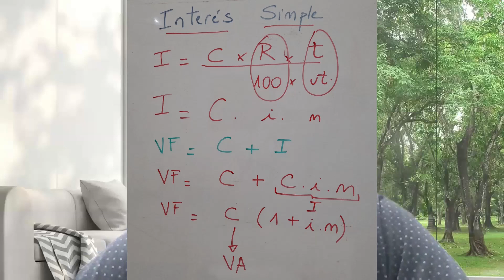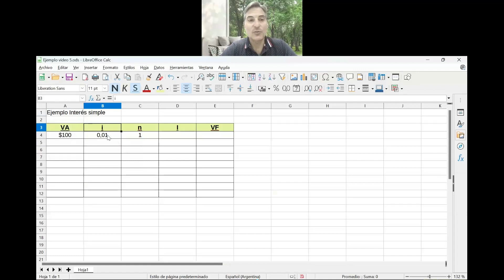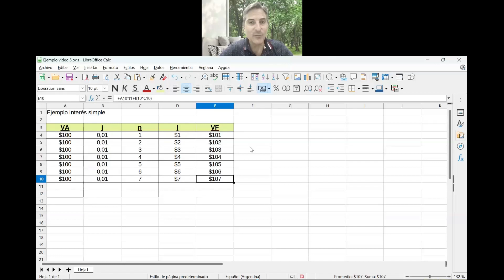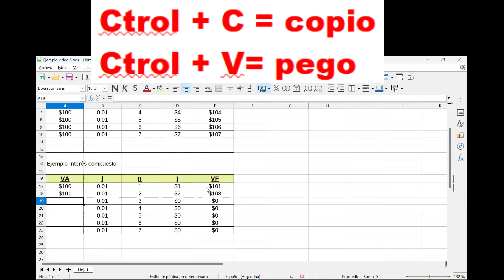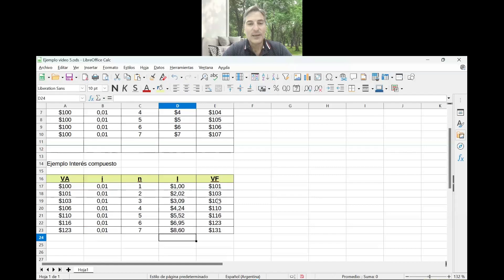MATEMATICA FINANCIERA - VIDEO 5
INTERÉS SIMPLE- FORMULA BASICA (VF)